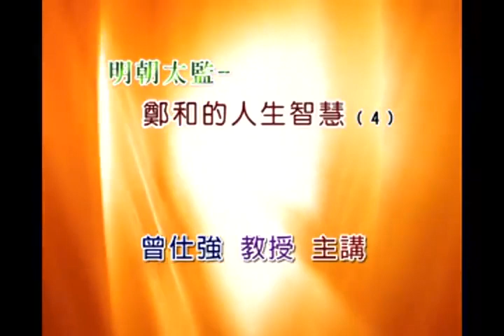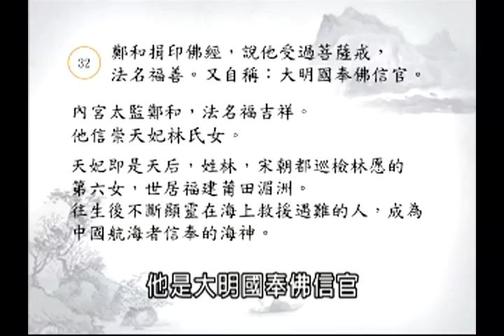38 曾仕强【明朝太监 郑和的人生智慧】04